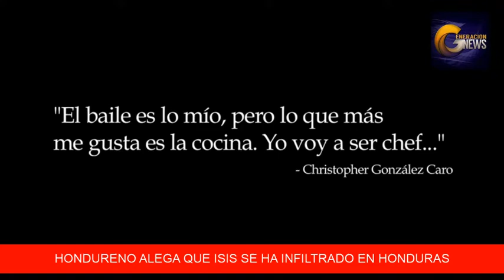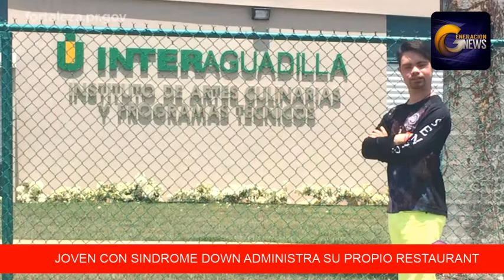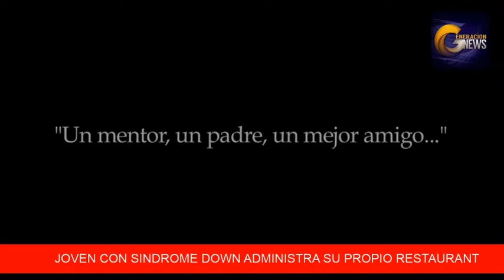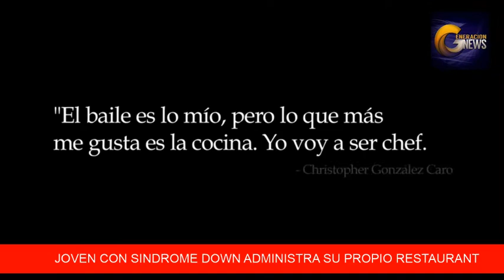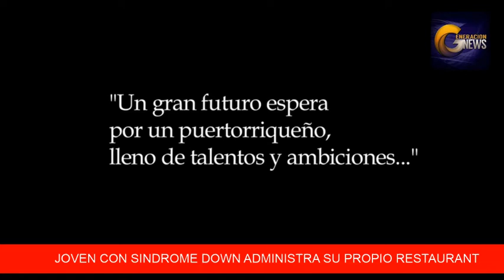Joven con Sindrome Down abre su propio restaurant